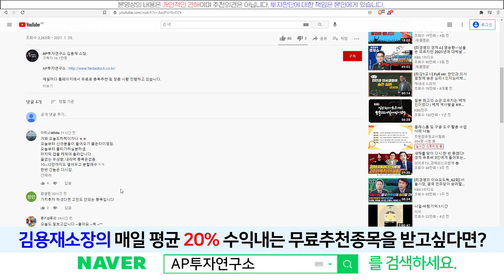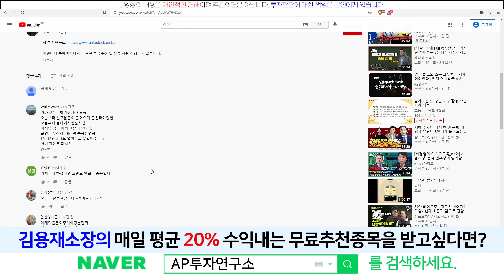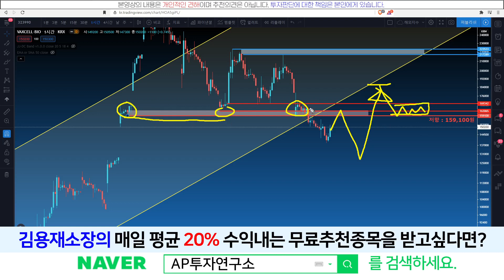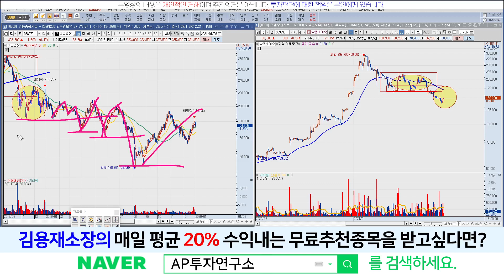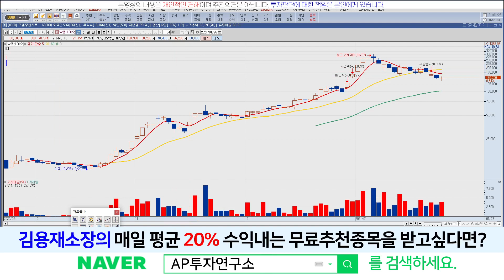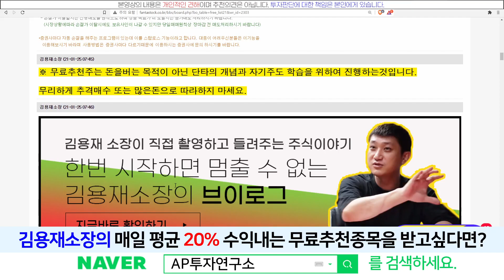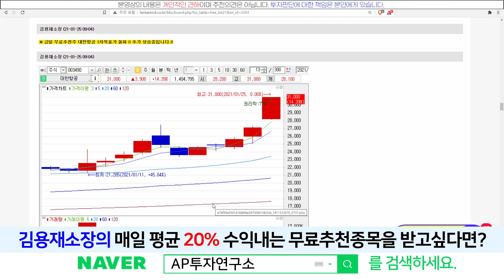[AP투자연구소] 박셀바이오(323990) - 약세 되돌림의 흐름이 발생할 것인가? (feat. 셀트리온)